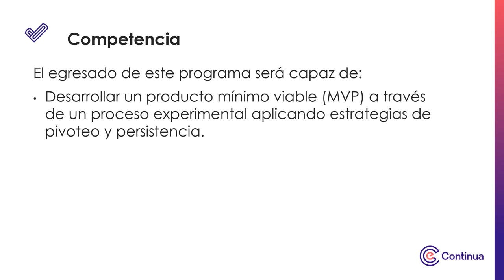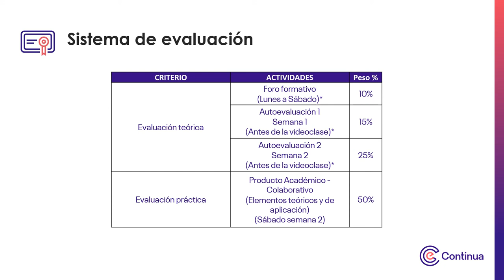Video de presentación - Lean startup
Lean startup